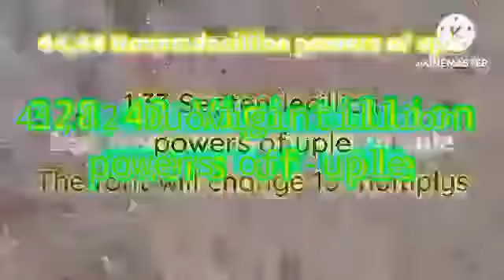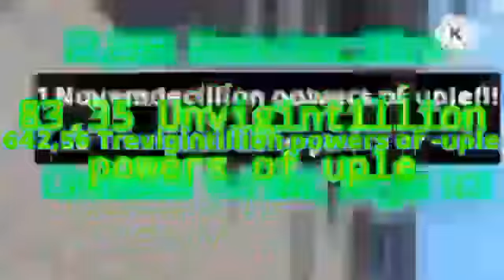compilation of uples part 13